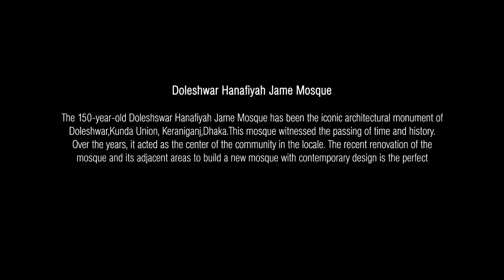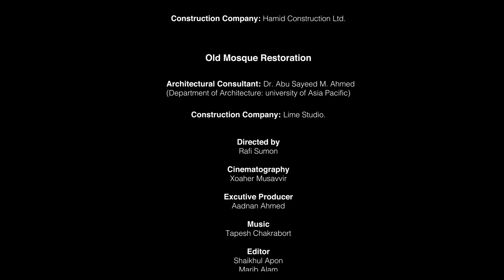Doleshwar Hanafiyah Jame Masjid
The 150-year-old Doleshswar Hanafiyah Jame Masjid has been the iconic architectural monument of Doleshwar, Kunda Union, Keraniganj, Dhaka. This mosque witnessed the passing of time and history. Over the years, it acted as the center of the community in the locale. The recent renovation of the mosque and its adjacent areas to build a new mosque with contemporary design is the perfect example of the amalgamation of old and new, past and future. It’s the story of Bangladesh where we walk steadily towards the path of development while not forgetting our history.